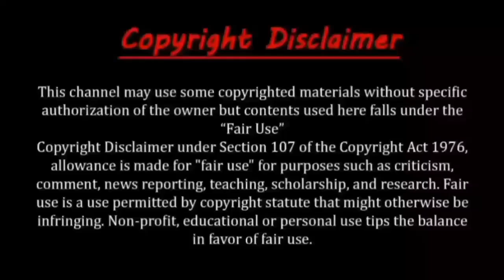কোটা আন্দোলনের কলিজা কাপানো ১০টি ভাইরাল ডায়লগ | Top 10 Quota Moments viral dialog